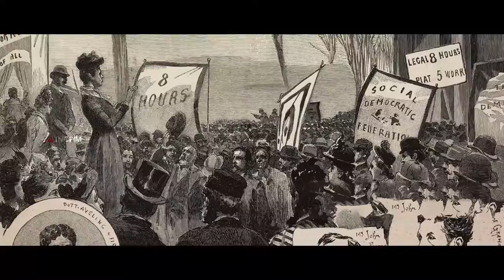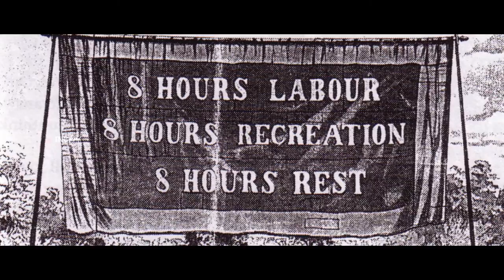உங்கள் மீதிருக்கும் சங்கிலிகளை உடைத்தெறிய தூக்கத்திலிருந்து எழும் சிங்கம் போல எழுங்கள்!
தூக்கத்தில் படிந்த பனித்துளியை உதறிவிடுவது போல உங்கள் மீதிருக்கும் அத்தனை சங்கிலிகளையும் உடைத்தெறியுங்கள். நாம் ஏராளமானவர்கள், அவர்கள் மிகச் சிறிய எண்ணிக்கையிலானவர்கள் - கார்ல் மாக்சின் கடைசிப் புதல்வி எலினார் மார்க்ஸ் 1890ம் ஆண்டு மே 4ம் நாள் முதலாவது மே தினத்தன்று ஹைடு பூங்காவில் பேசியதன் சுருக்கம்.